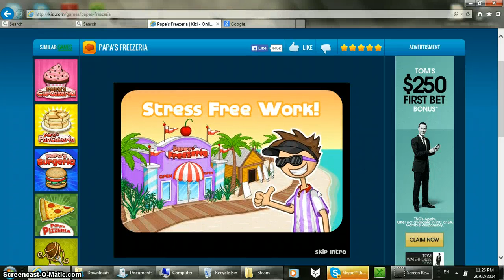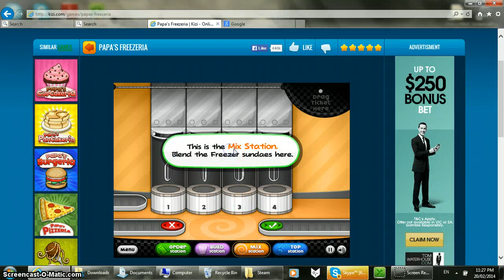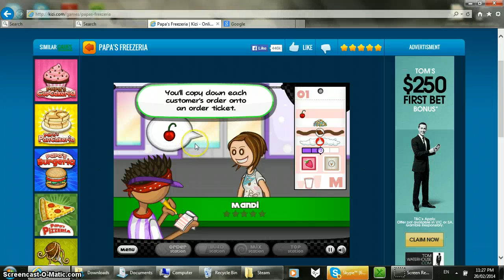Papa's Freezeria Want A Milkshake!